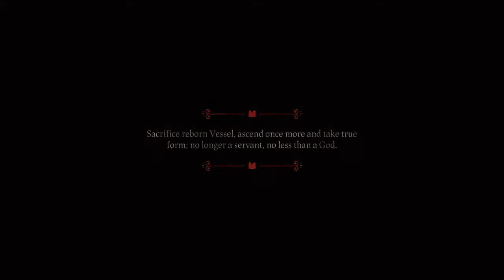[Cult of the Lamb final part] I BOW TO NO ONE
off camera I hunted down the few follows I need to open the way to him (before I turn them to gold) I also hunted down the last two witnesses and play the last game of knucklebones